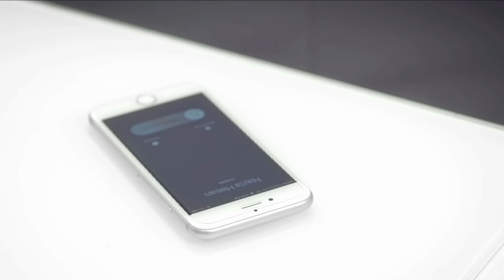Anushka Sen Orient Aeroquiet – Let's you hear everything clearly